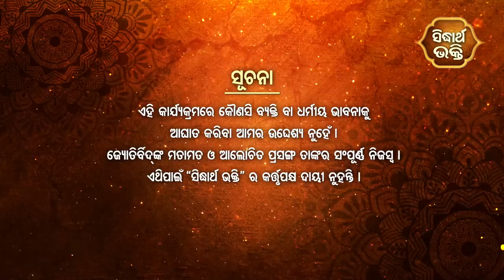Bruhaspati Chalana 2023 | ମେଷ ଓ ବୃଷରାଶି ଅଶୁଭ ପ୍ରତିକାର |Mrutunjaya Dash, Pragyan Tripathy,Chitaranjan